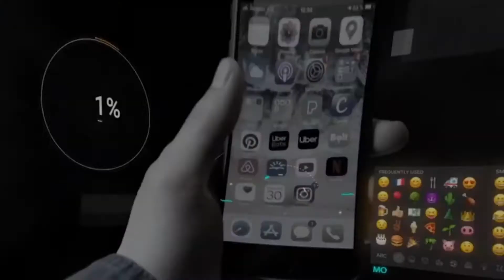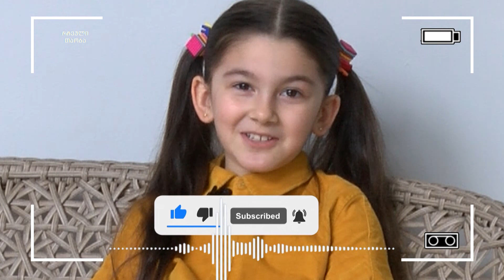შუქრანალმინ აიდინ - რჩეული თაობა - ბათუმი, სკოლა "ევრო 2000"